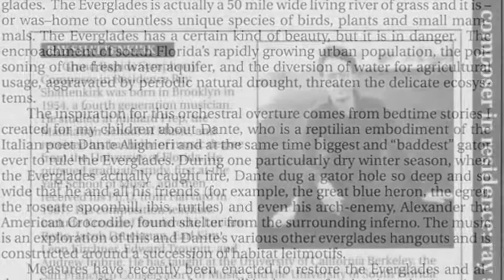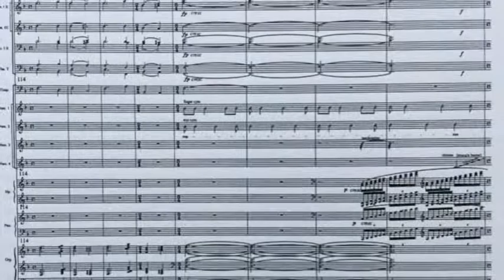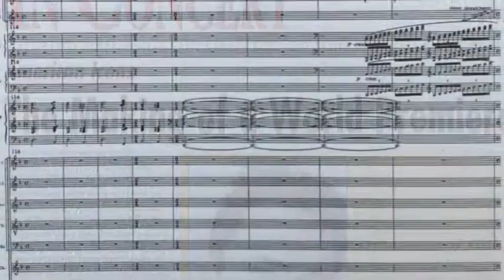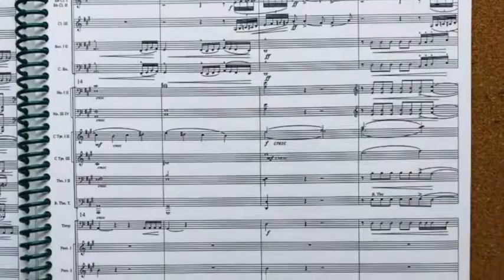Dante Alligator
Dante Alligator is the orchestral overture to American Icons, here performed by David Lockington and the Grand Rapids Symphony.

The American Alligator (Alligator mississippiensis) once flourished in the
swamps of the southeast, particularly in the Florida Everglades.  The
Everglades is actually a 50-mile-wide living river of grass and it is-or
was-home to countless unique species of birds, plants and small mammals,
living in 7 distinct ecosystems flowing from Lake Okachobee to the Gulf of
Mexico.

The Everglades has a certain kind of beauty, but it is in no uncertain
danger.  The encroachment of south Florida's rapidly growing urban
population, the poisoning of the fresh water aquifer, and the diversion of
water for agricultural usage, aggravated by periodic natural drought,
threaten the delicate ecosystems.

The inspiration for this orchestral overture comes from bedtime stories I
created for my children about Dante, who is at the same time a reptillian
embodiment of the Italian poet Dante Alighieri and the biggest and baddest
gator ever to rule the Everglades. During one particularly dry winter
season, when the Everglades actually caught fire, Dante dug a gator hole so
deep and so wide that he and all his friends (for example, the great blue
heron, the egret, the roseate spoonbill, ibis, turtles) and even his
arch-enemy, Alexander the American crocodile, found shelter from the
surrounding inferno. The music is a tone-poetic exploration of this and
Dante's various other everglades hangouts and is constructed around a
succession of habitat leitmotifs.

Measures have recently been enacted to restore the Everglades and although some of Dante's friends are still in danger of extinction, the American Alligator is no longer a threatened species.